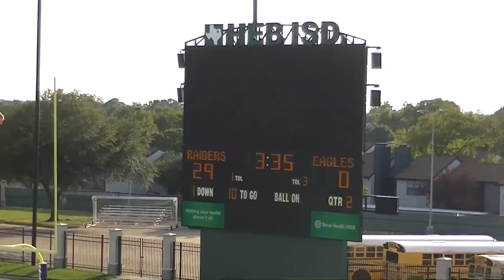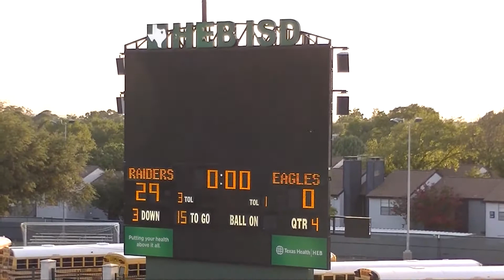Allen Eagles JV3 Game 3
Allen Eagles playing Hurst